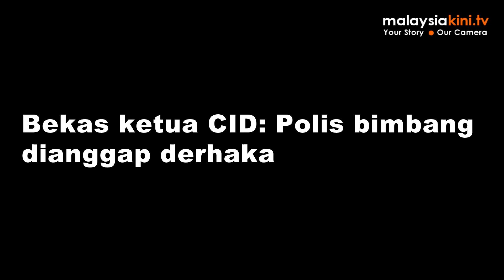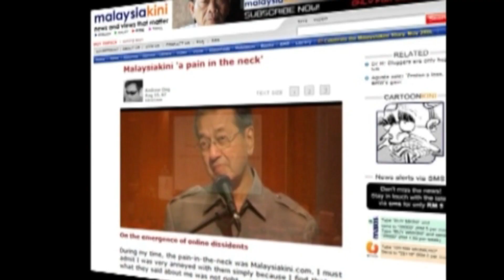Bekas ketua CID: Polis bimbang dianggap derhaka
WAWANCARA Bekas Pengarah Jabatan Siasatan Jenayah Bukit Aman, Datuk Fauzi Shaari berkata, anggota polis mengundi BN kerana bimbang dianggap "derhaka dan tidak bersyukur" sekiranya mengundi pembangkang.

Fauzi yang menyertai PAS Mei lalu berkata perkara itu timbul kerana "keterikatan" anggota polis kepada kerajaan yang membayar gaji dan elaun kepada anggota pasukan terbabit.